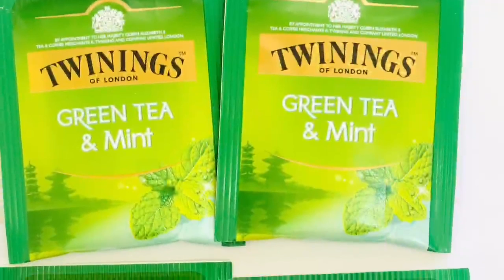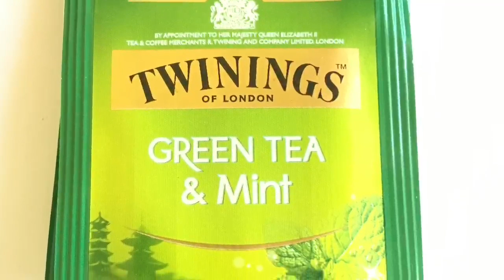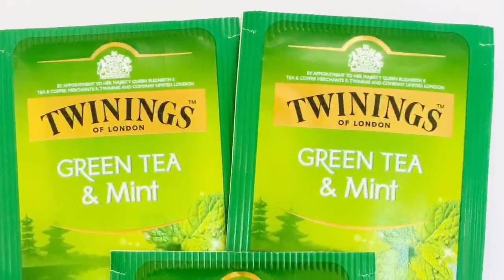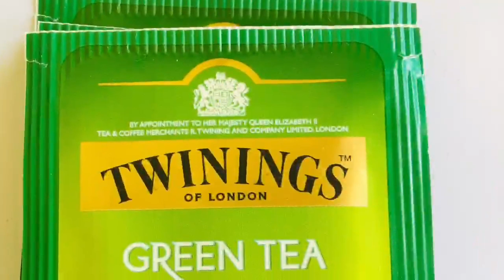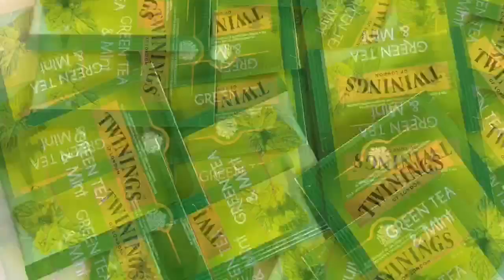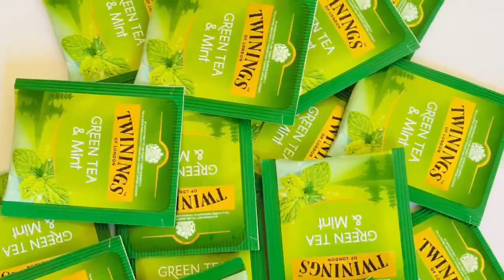ക്യാന്‍സറിനെ നേരിടാന്‍ ഗ്രീന്‍ ടീ Malayalam | Cancer Prevention with Green Malayalam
തലവേദന മുതല്‍ ക്യാന്‍സര്‍ വരെയുള്ള അസുഖങ്ങള്‍ക്ക് വളരെ ഉപകരപെടുന്ന ഒരു പാനിയമാണ് ഗ്രീന്‍ ടീ, ഇത് എങ്ങനെ ശരീരത്തില്‍ പ്രവര്‍ത്തിക്കുന്നു എന്നും,ദിവസം ക്യാന്‍സറിനെ തടയാന്‍ എത്രത്തോളം ഗ്രീന്‍ ടീ കഴിക്കണം എന്നുള്ളതും വ്യക്തമാക്കുന്നതാണ് ഈ വീഡിയോ.